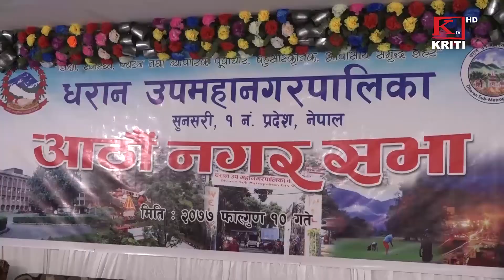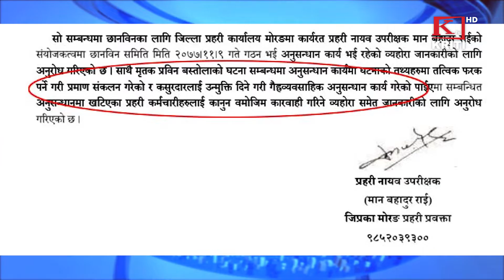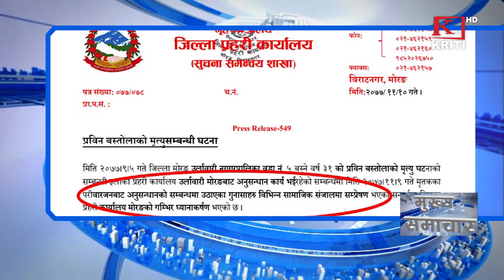KRITI SAMACHAR 2077 FALGUN 10 EVENING